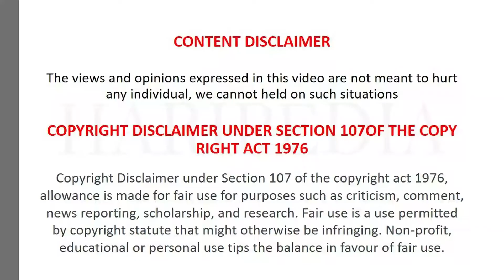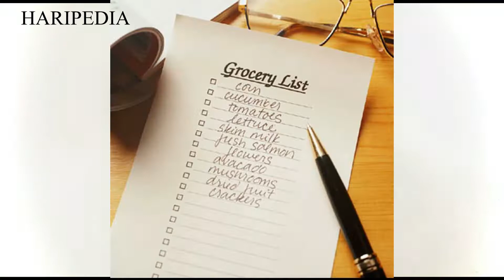Your Poor to Touch IT | Kannada | HariPedia | HP squad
This video took more than one day to create content and do voice and edit., so do support me.

Content
Created
Presented
Editing
by Harish Dayalan